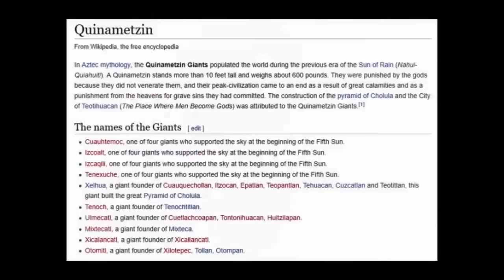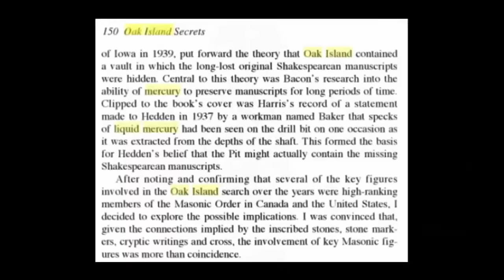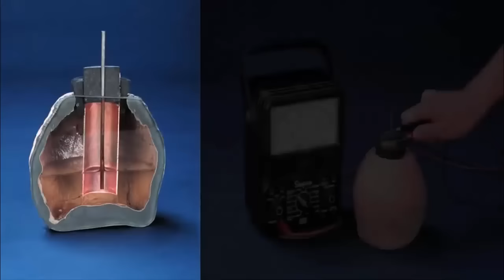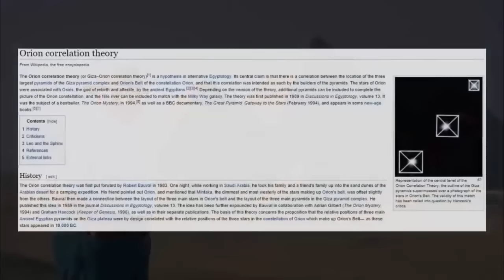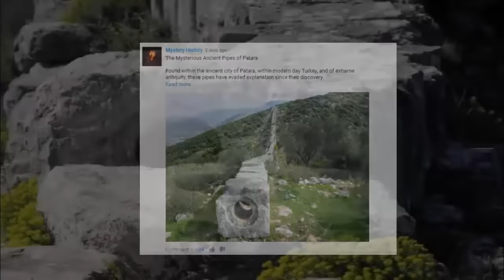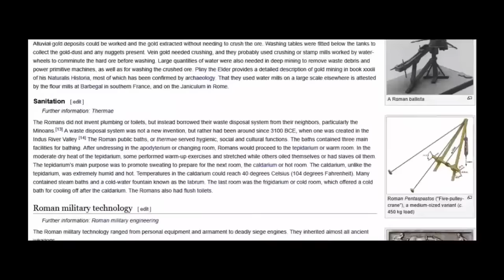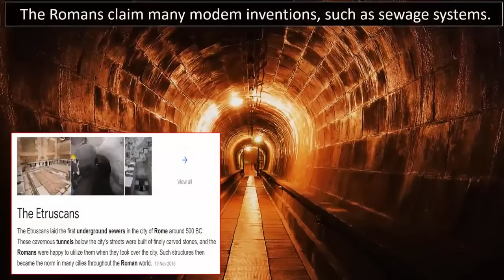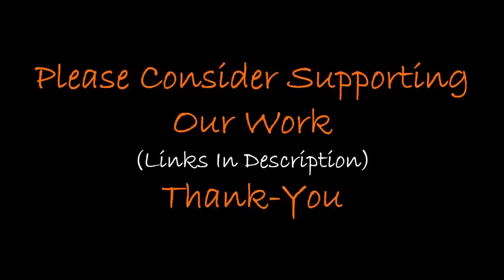"Lake of Liquid Mercury" Beneath Pyramid?